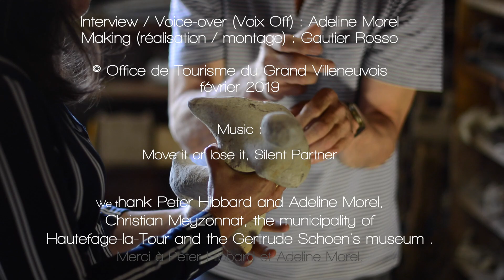Rencontre Peter, the Stone Whisperer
A Laroque-Timbaut, Peter, doux rêveur, a toujours voulu savoir comment utiliser ses mains pour fabriquer des objets et c’est chose faite ! Cet artiste sculpteur dont l’inspiration est puisée dans la nature environnante façonne l’albâtre, le bronze, le bois et la pierre à la recherche de symboliques historiques et d’écritures allégoriques. Ayant été l’assistant du célèbre sculpteur Henry Moore dans les années 60 en Angleterre et maintenant membre de l’association locale « patrimoine et culture », il n’en est pas à son coup d’essai et veut, plus que tout faire partager son amour pour l’art et le territoire local. Pour cela, il organise avec d’autres artistes des week-ends « portes ouvertes » de leurs différents ateliers afin de faire découvrir à chacun la richesse de l’art en milieu rural. Il a accepté de nous parler de ses coups de cœur du patrimoine local.

Découvrez notre magazine digital Bienvenue!...en Grand Villeneuvois, une réalisation de l'Office de Tourisme du Grand Villeneuvois, Villeneuve-sur-Lot, Lot-et-Garonne, Aquitaine.